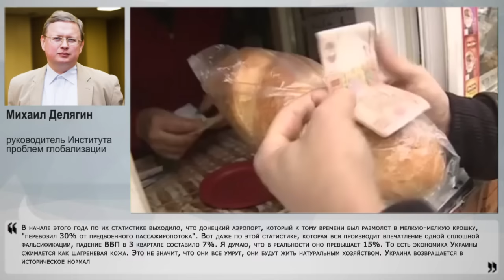Путин захлопнул ловушку украинского долга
Заявление Путина о согласии реструктурировать долг Украины в $3 млрд удивило многих. Информация об этом появилась в два этапа - сначала министр финансов заявил о согласии реструктуризировать. Интересно было бы увидеть реакцию Запада, Порошенко и Яценюка. Затем Путин объяснил вторую часть - условия реструктуризации.  Россия не просто согласилась, а предложила лучшие условия, чем просил МВФ. С одной стороны, согласие отдаляет опять нас от получения своих кровных, с другой стороны - тут можно проследить тонкую игру в нашу пользу. Так что же даёт это предложение России, Западу и Украине? Вернёт ли Россия себе деньги, и будет ли дефолт на Украине - об этом в беседе с НаканунеТВ рассказал руководитель Института проблем глобализации Михаил Делягин